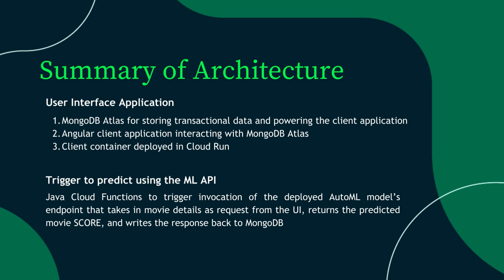Atlas Madness: Hack MongoDB on Google Cloud | Movie Score Predictor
The Movie Score Predictor project is an experiment aimed at predicting the success score of movies. It utilizes Vertex AI AutoML for model creation and MongoDB Atlas for storing transactional data. The architecture involves integrating data from CSV files into BigQuery, deploying the model in Vertex AI Model Registry, and utilizing a user interface application powered by MongoDB Atlas. The project also includes a trigger using Java Cloud Functions to invoke the deployed AutoML model's endpoint. Overall, the project explores the prediction of movie scores and offers insights into implementing models and utilizing various technologies.